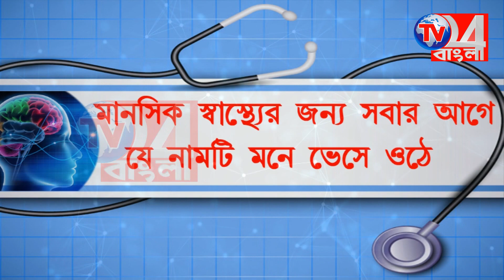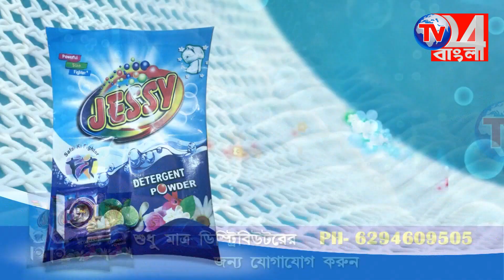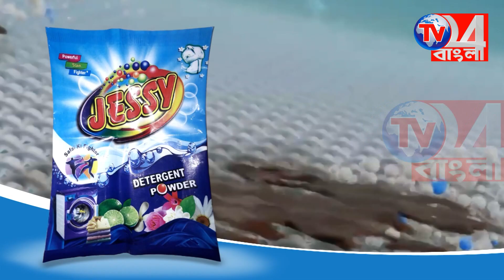মোবাইল শোরুমে দুঃসাহসিক চুরির ঘটনায় চাঞ্চল্য বেলডাঙ্গা